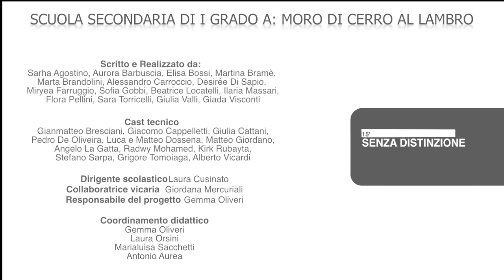SENZA DISTINZIONE - Articolo 3 della Costituzione - Scuola Aldo Moro - Cerro al Lambro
Le differenze hanno pari dignità sociale!